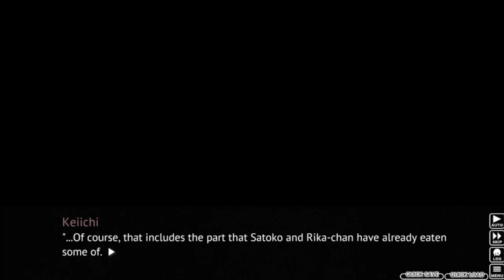Higurashi When They Cry Part 31 - CRAZY CURRY COMPETITION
Best girl Chia pet teacher returns for a culinary tournament, which doubles as a home economics course.